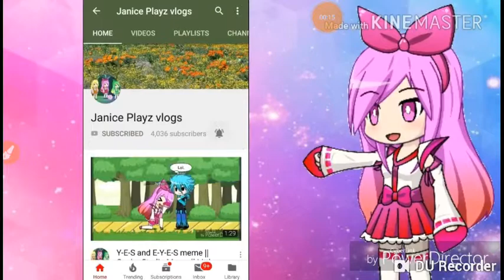I cant wait meme. |gacha studio